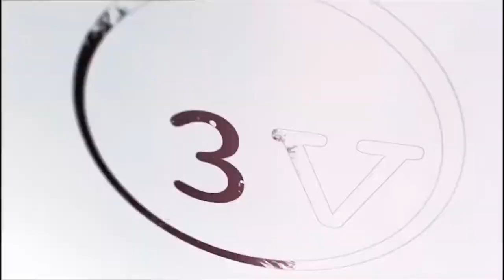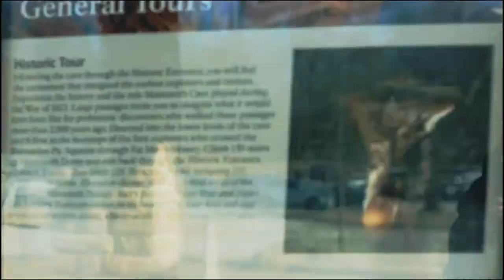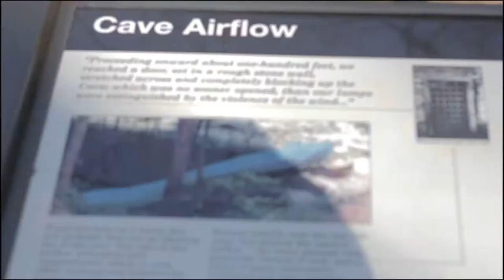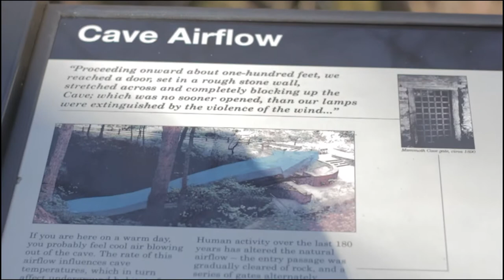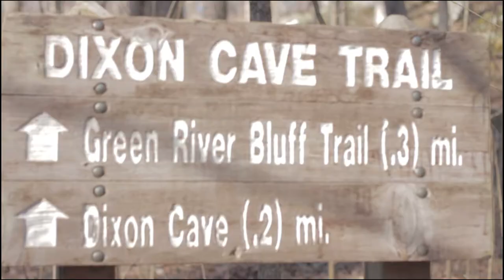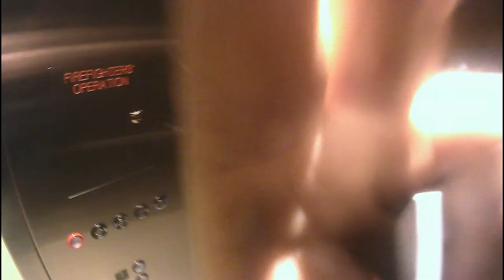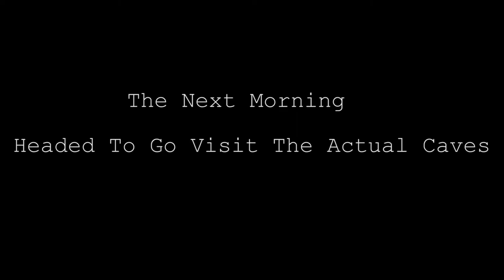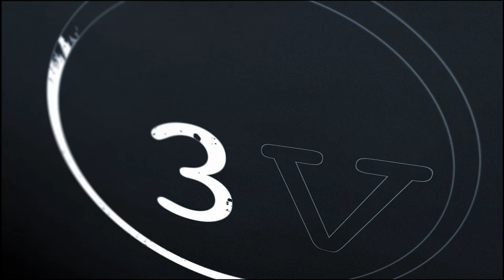Exploring On The Unbeaten Path Presents : Mammoth Cave Ep.1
The bros and I decided to take a trip to Mammoth Cave and of course i had to record it! We had a blast learning about these caves! Where should we go next?